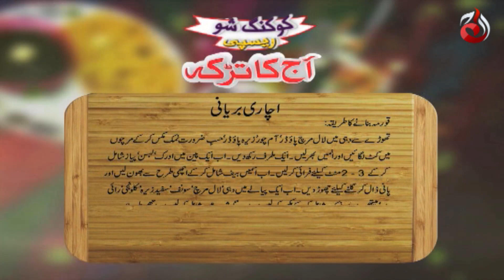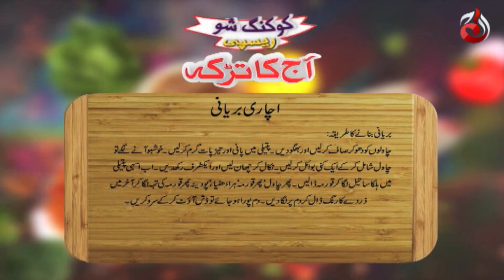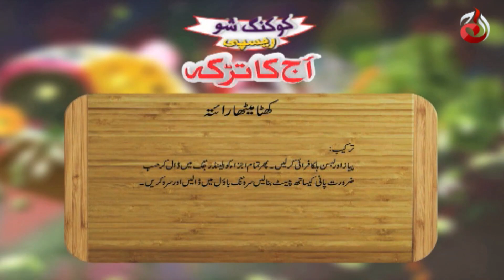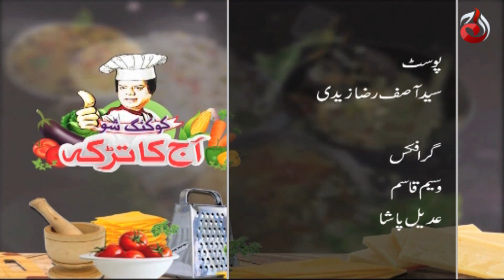Achari Biryani And Khatta Meetha Raita Recipe | Aaj Ka Tarka | Chef Gulzar I Episode 978